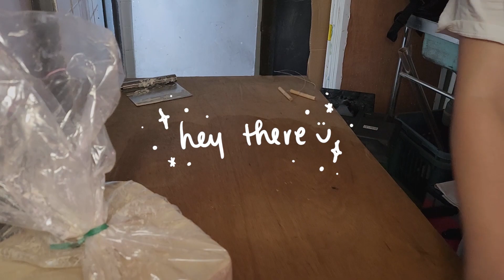pottery practice | this was supposed to be a little vase thing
hi! welcome to another video of me practicing pottery :)